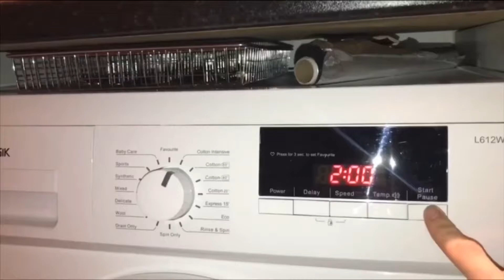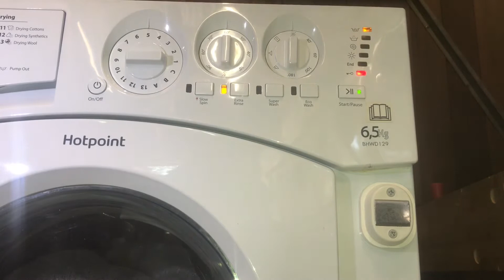Hotpoint BHWD129 Integrated Washer Dryer - [5] Fastwash 60 + Extra Rinse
towels wash on fastwash 60

0:00:00 - loading, start
0:02:13 - soaking
0:09:45 - heat & main wash
0:30:53 - interim spin (sudslock)
0:36:23 - rinse 1
0:40:43 - interim spin (sudslock)
0:48:40 - rinse 2
0:52:43 - interim spin (sudslock)
1:01:37 - rinse 3
1:06:08 - final spin 1200